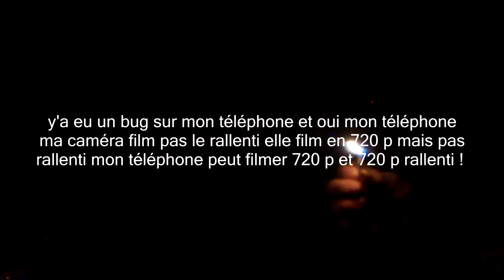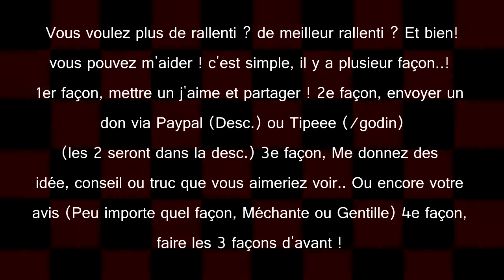Did we love slow motion? You Better Look 😏